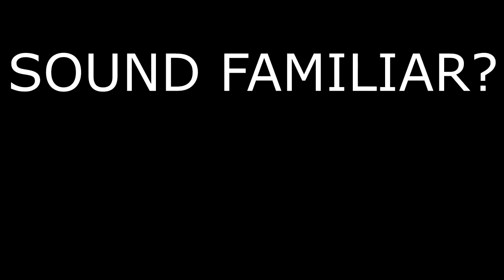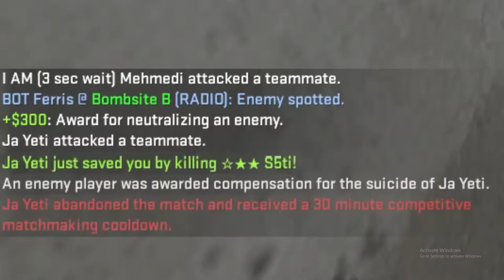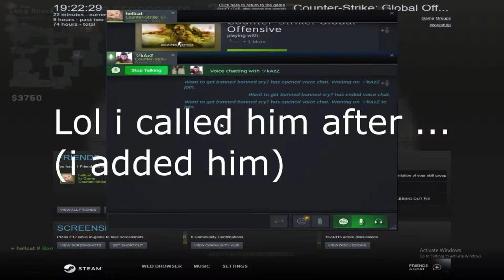best moments 2